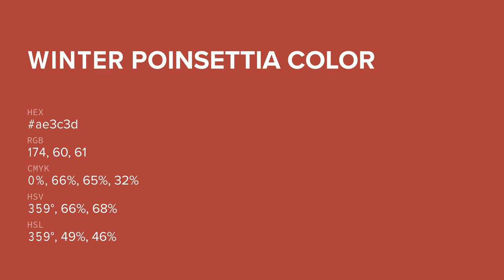Winter Poinsettia color ae3c3d hex color - Red color - Cool color ae3c3d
What color is Winter Poinsettia ? ae3c3d hex color - Red color - Cool color ae3c3d

Hex ae3c3d Color Code is also known as Winter Poinsettia color.

Hex ae3c3d Color code in RGB color code model is created after adding 68.24% red color, 23.53% green color and 23.92% blue color.
Hex ae3c3d Color code in CMYK color (process color) code model is generated after subtraction of 0% cyan, 65% magenta, 64% yellow and 31% black.